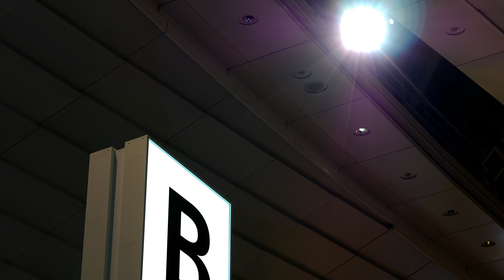Panasonic Lumix DMC-GX7MK2 (GX80 GX85) 「 羽田 Sky illumination～誰も見たことのない光～ 2017 」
SAMSUNG 7.5mm 1:3.5 UMC Fish-eye MFT